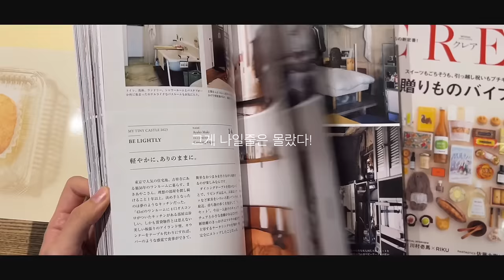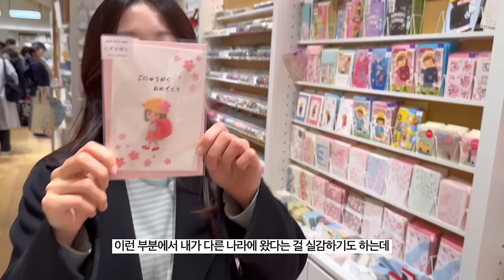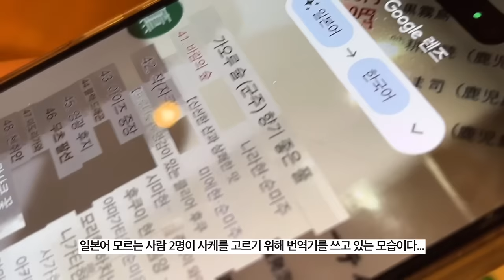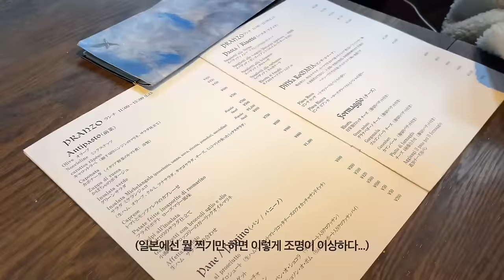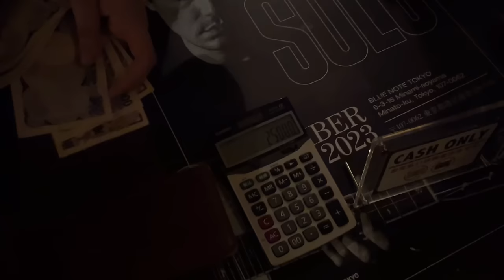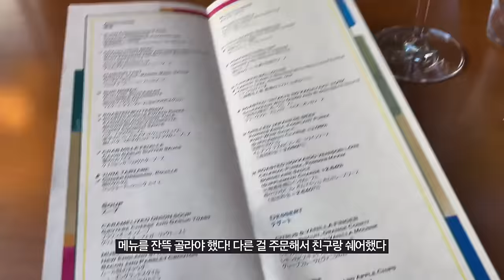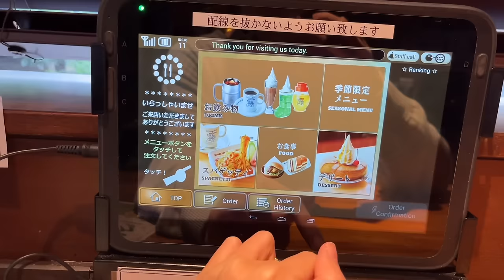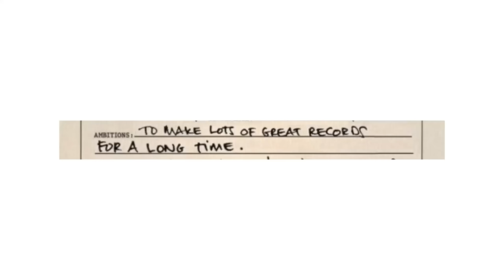[sub] 여행이 삶을 바꿔줄 수 있는 이유. 3박4일 도쿄 여행 vlog 🌳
꼭 열심히 편집해서 올리고 싶었던 영상! 평소에는 잘 말하지 않았던 제 솔직한 생각까지 모두 담긴 영상이에요.🤍 인생의 방향성을 바꿔준 여행이었던 만큼, 이 영상도 저에게 소중하게 남았으면 하는 마음에!

여러분에게도 이 영상이 작게나마 그런 역할을 하기를 바라며...